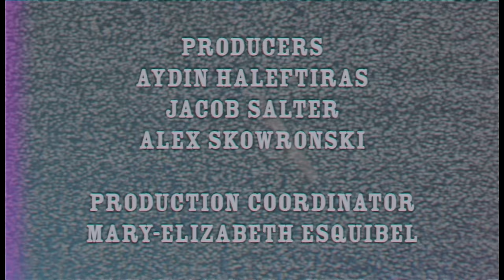Billy King and The Bad Bad Bad - Educational Television (Official Video)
Artist: Billy King and The Bad Bad Bad
Song: Educational Television

Video Credits:
Director - Andrew Neylon
Producer - Aydin Haleftiras, Jacob Salter, Alex Skowronski
Production Coordinator - Mary-Elizabeth Esquibel
Director of Photography - Tori Gene McCarthy
1st Assistant Camera - Aidan Wilhite
1st Assistant Director - Braden Ireland
Gaffer - Maria Forsythe
Grip - Sanaa Henson
Production Design - Cristina Pop, Austin Shirley
Post-Production Supervisor / Colorist - Jacob Barajas-Santos
VFX / Editor - Erlan Vazquez
Special Thanks - Bryson Baker, Minseo Joo, Camille Morales-Zayas, PJ Raval, Ube Palomino

Post-production services provided by SalmonHouse.